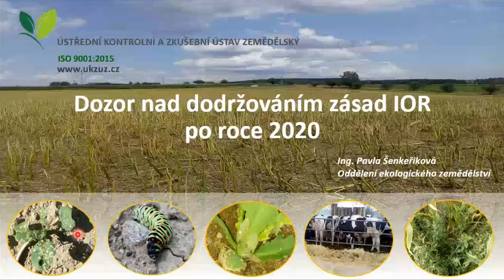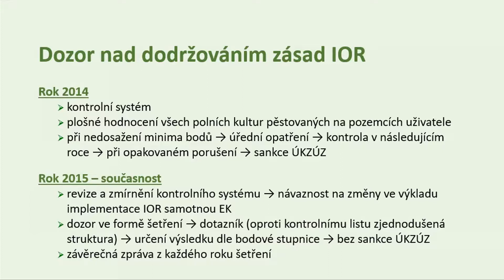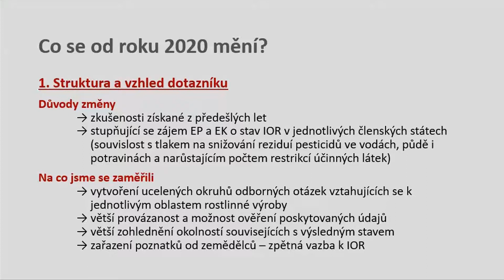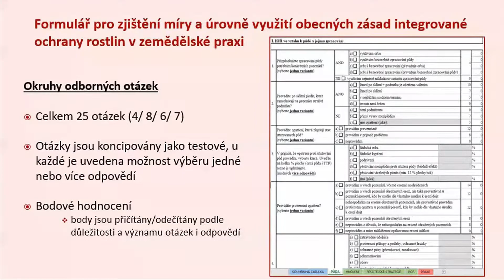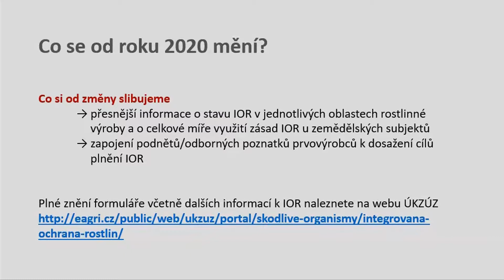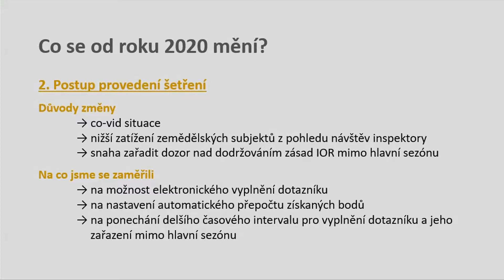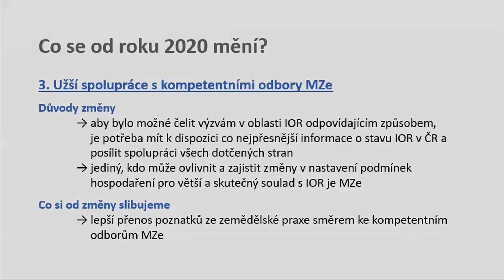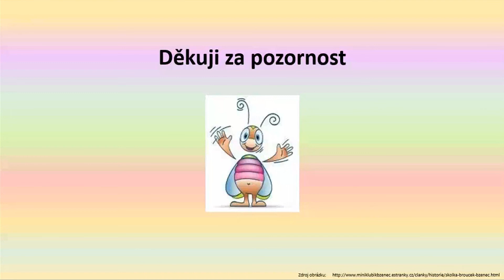Dozor nad dodržováním zásad IOR po roce 2020 - Ing. Pavla Šenkeřiková, ÚKZÚZ